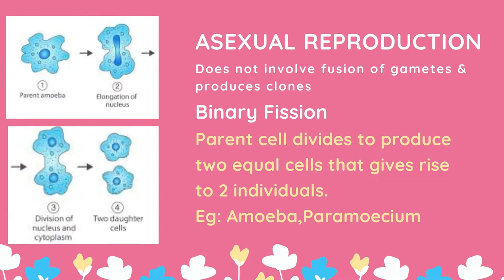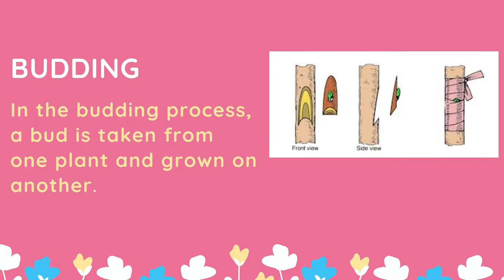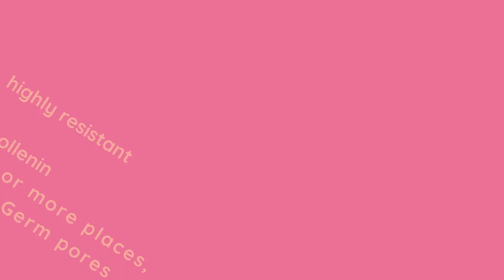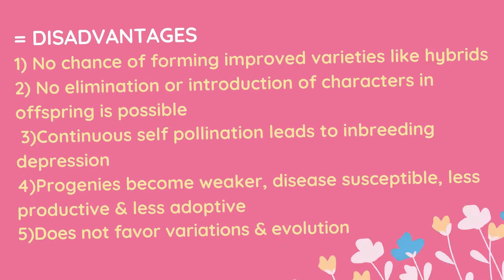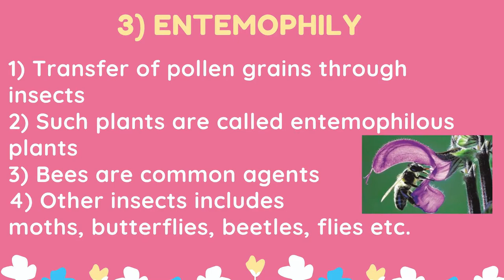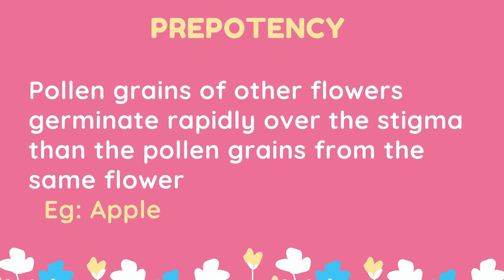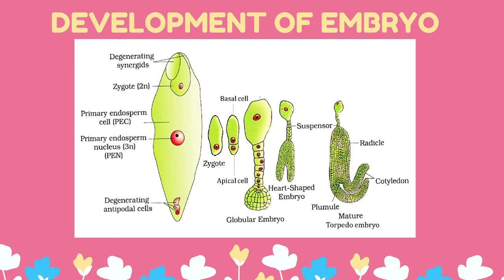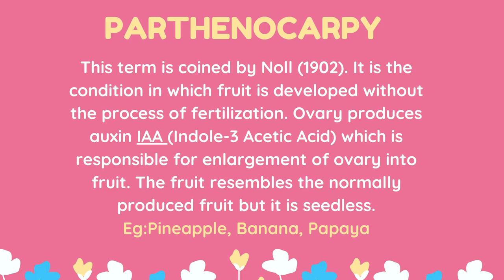Ch1 Reproduction in Lower & Higher Plants class 12 Science NEW Syllabus Maharashtra Board 2020-2021